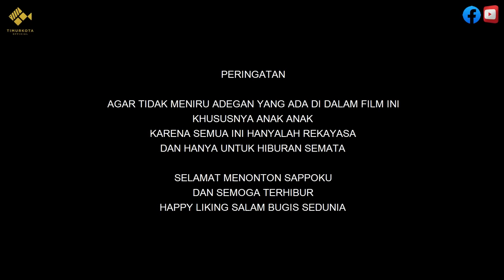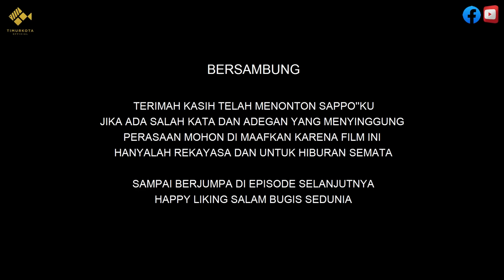episode 58 | ambo nai anak jalanan | komedi bugis